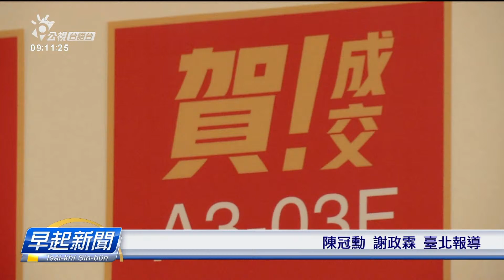風颱離開水氣減少 南部恐驚衝到36度以上 | 公視台語台 | 20230602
今仔日水氣減少，天氣穩定，南部恐驚會出現36度的高溫。風颱「瑪娃」已經離開臺灣周邊，對咱的影響漸漸變細，今仔日北部、東部可能會落局部短暫雨，其他地區攏是濟雲到好天，過晝了後中南部山區愛細膩會摔雷公雨。

四節新聞 ：　逐工（每天）09:00 / 12:00 / 15:00（拜一至拜五） / 19:00